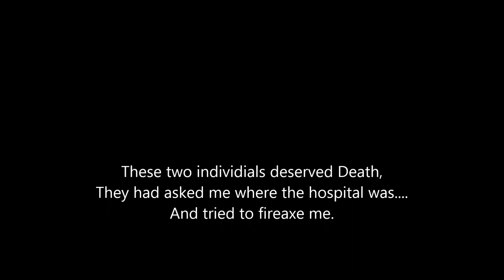Dayz Standalone - Firefighting 101 - Revenge DoubleKill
Had a bus... Then this couple were in electro with me, they wanted to know where the hopital was... While i was bandaging they tried to fireaxe me in the head, Managed to cancel in time and run away. Little did they know i was a firefighter from that very town. I return with my friend Stumpy and we Hunt Them Down!